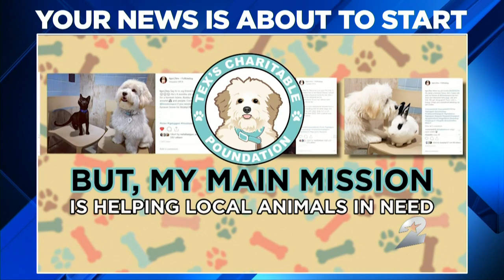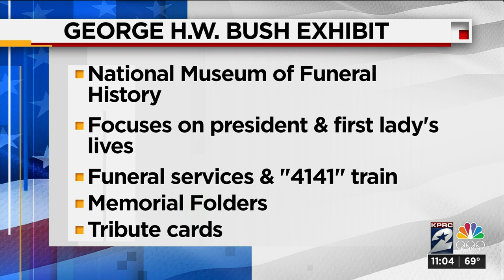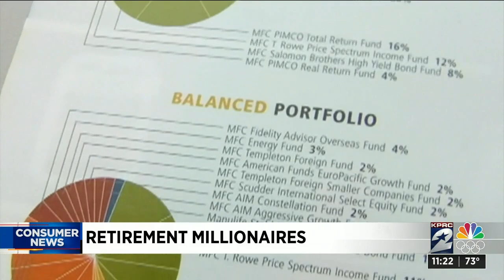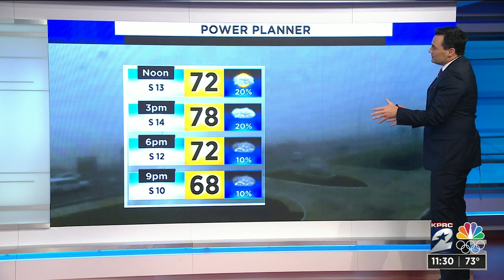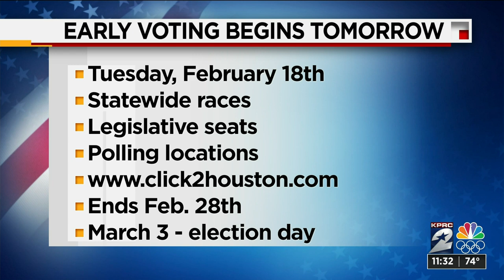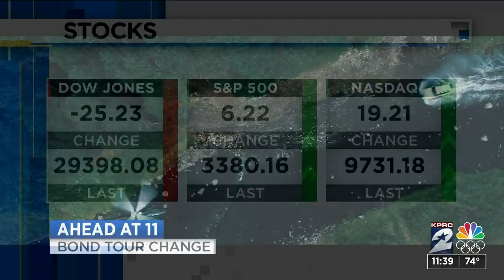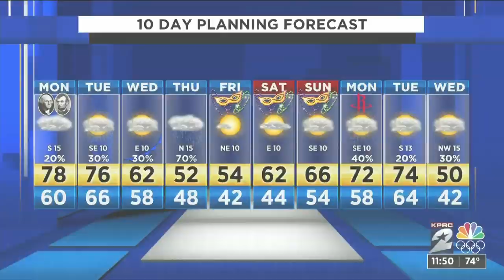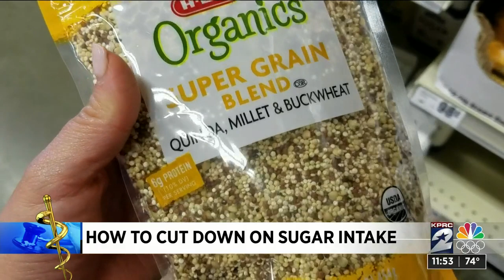KPRC Channel 2 News Midday : Feb 17, 2020